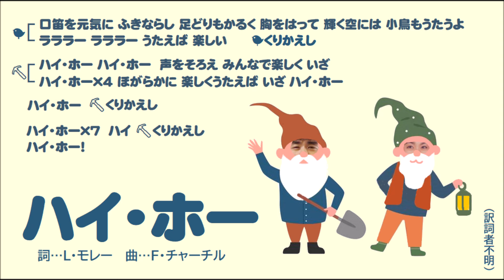【けんあゆ】ハイ・ホー（ピアノ譜MIDI）【弾き語り譜】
「せかいのうた」アルバムで、けんあゆがカバーしていた曲を打ち込んでみました。さすがに番組オリジナル譜はないため、アレンジが全然が違ってるけどゴメン。３部合唱スコアのハモリを全部カットしたので心が痛いッス。でも珍しい弾き語り譜で楽しい構成になっていますよ。覗いてね♪

‹ディズニー合唱曲集～小さな世界 （ヤマハ音楽振興会）1991.2›